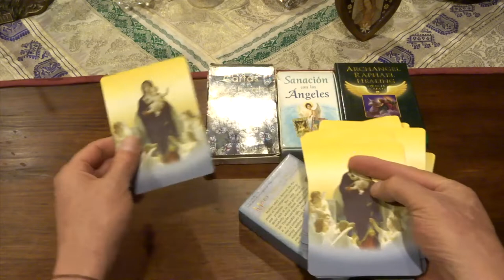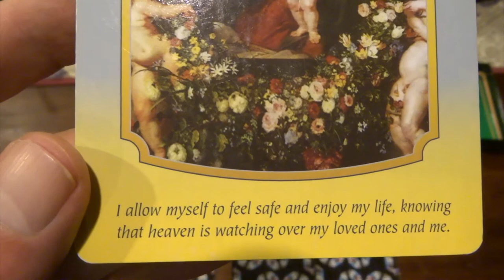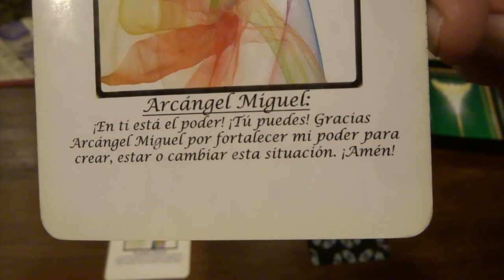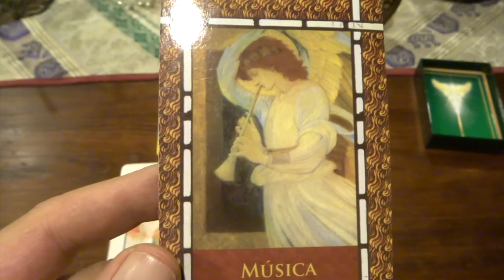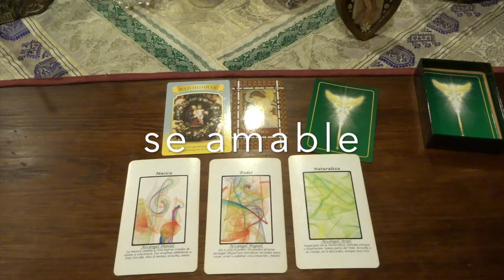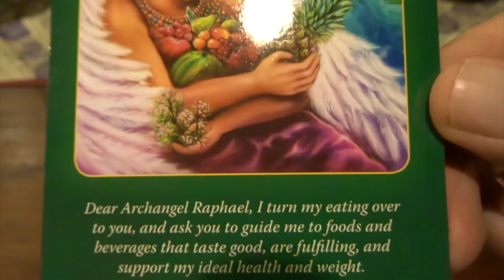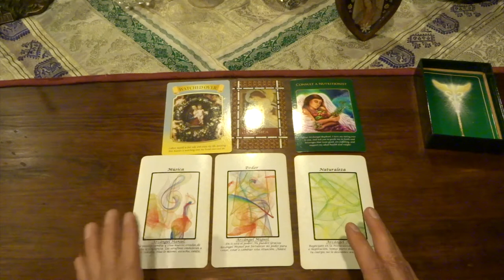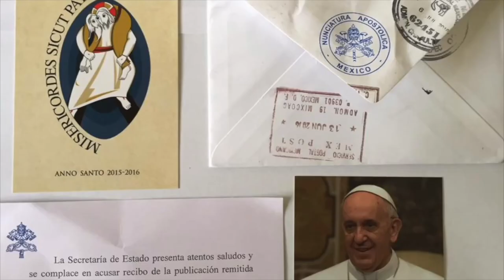Oráculo de ángeles del 7 al 13 de diciembre del 2020 / Adamas - BienEstar Holístico canal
Por favor comparte los mensajes de los ángelesPor favor comparte los mensajes de los ángeles de la semana del 7 al 13 de diciembre del 2020.

ORÁCULO O LECTURA:

Mensaje general de la Virgen María para toda la semana: la corte celestial te procura y cuida, al igual a los tuyos.
Miércoles y Jueves: arcángel Miguel: poder.
Viernes, sábado y domingo: arcángel Ariel: naturaleza.
Mensaje adicional de los ángeles para todos nosotros, en especial, para los que cumplen años o celebran algo: música.
Mensaje adicional del arcángel Rafael: nútrete bien. Empápate de posibilidad.

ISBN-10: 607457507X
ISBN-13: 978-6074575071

¡ Infinitas GRACIAs !

 de la semana del 7 al 13 de diciembre del 2020.

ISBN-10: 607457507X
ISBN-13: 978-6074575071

¡ Infinitas GRACIAs !